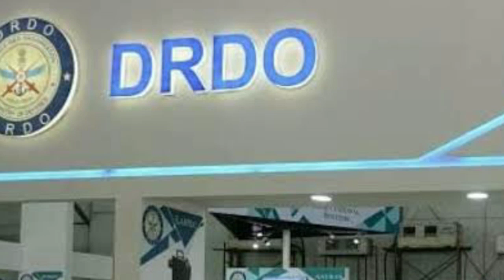DRDO,ने तैयार की SLC missile range सुनकर चीन की हवा खरब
today defence update
slc missile
drdo test new missile